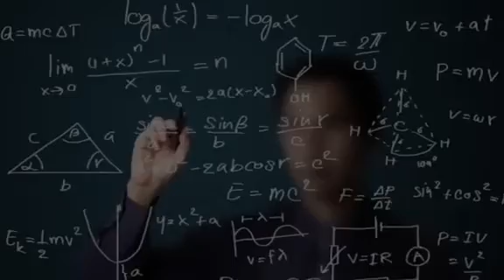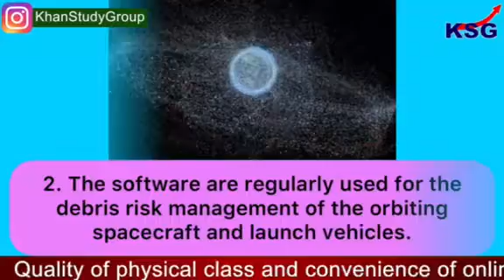KSG Explainer - Space debris mitigation satellite | What is Space Debris? | Space Technology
Space debris mitigation satellite

GS Paper - 3 (Space Technology)

China successfully launched a new satellite on 24 October 2021 to test and verify space debris mitigation technologies. It was launched from the Xichang Satellite Launch Centre in southwest China's Sichuan Province.